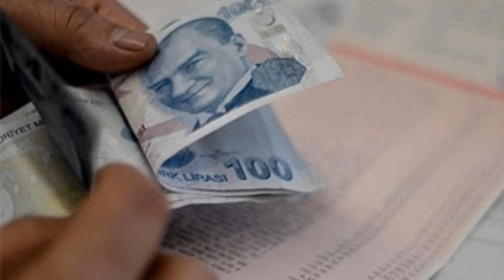İğneden ipliğe zam geliyor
İğneden ipliğe zam geliyor Motorlu Taşıtlar Vergisi (MTV) tutarları 2016 yılında yeniden değerleme oranı olan yüzde 5.58 oranında artırılarak uygulanacak.
Ayrıca mobil uyumlu canlı Süper Fm dinlemek için sayfasını ziyaret edebilirsiniz.